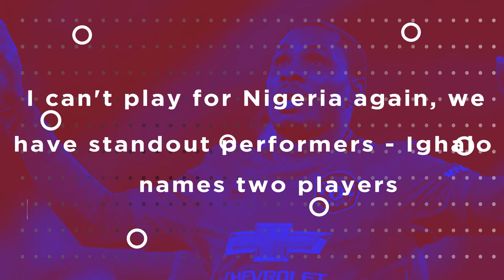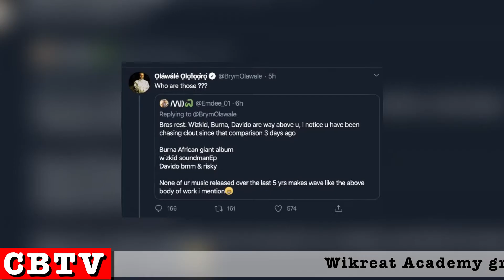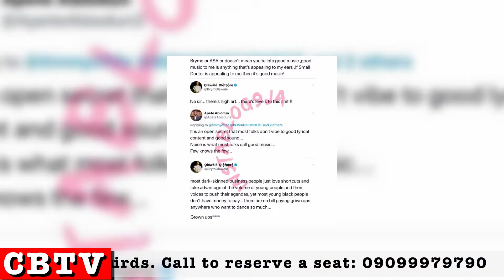"Who are Those?" Brymo Asks as He Rubbishes Wizkid and Davido, Actor Adeniyi Johnson Rants